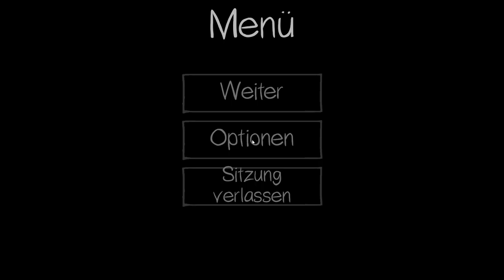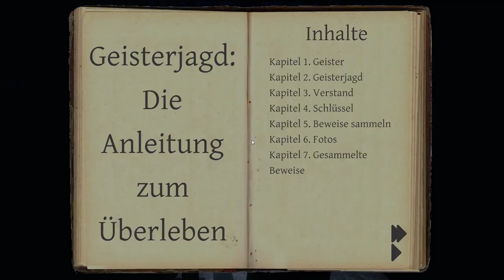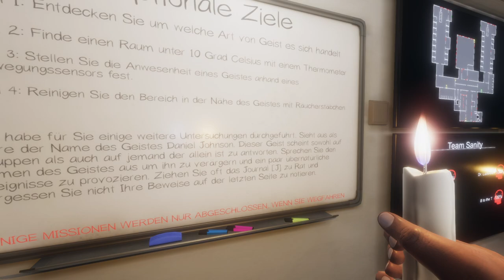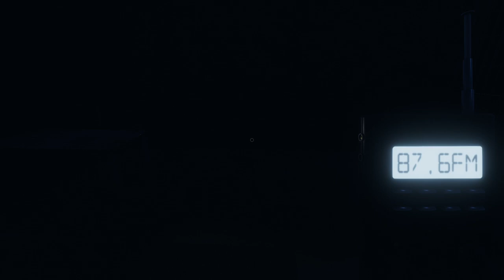#11 | 🙈 Kurtis Kush - 🎭 Phasmophobia